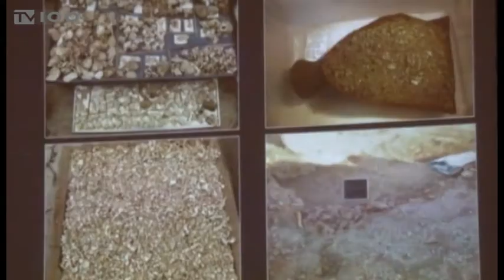ΚΑΣ-ΒΛΑΖΑΚΗ ΣΤΑ ΑΡΧΑΙΑ ΤΗΣ ΑΓΙΑΣ ΣΟΦΙΑΣ(TV100-170317)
Αυτοψία στο σταθμό του Μετρό στην Αγίας Σοφίας πραγματοποίησαν σήμερα μέλη του Κεντρικού Αρχαιολογικού Συμβουλίου, με επικεφαλής τη γενική γραμματέα του υπουργείου Πολιτισμού, Μαρία Βλαζάκη. Τα μέλη του ΚΑΣ εξέτασαν από κοντά τα νέα ευρήματα που ήρθαν στο φως στις εισόδους του σταθμού και αποτελούν υπολείμματα μιας μαρμαρόστρωτης πλατείας, περικλειόμενης από κυκλική σιγμοειδή στοά. Το Συμβούλιο πρόκειται να συνεδριάσει την ερχόμενη Τρίτη, για να εκδώσει την τελική του απόφαση, η οποία θα κρίνει το μέλλον των αρχαιοτήτων. Ωστόσο, από πλευράς ΑΤΤΙΚΟ ΜΕΤΡΟ διευκρινίζεται ότι έχουν γίνει όλες οι απαραίτητες ενέργειες, ώστε οι αλλαγές στο σχεδιασμό του σταθμού να μην προκαλέσουν καθυστερήσεις στις εργασίες που είναι σε εξέλιξη.
Ρεπορτάζ: Βάσω Λυκουρίνου
Κάμερα: Γιώργος Σαράντος
Μοντάζ: Αλεξάνδρα Νικολούδη
Μιλούν: Μαρία Βλαζάκη(Γ.Γ. Υπουργείου Πολιτισμού),
Τάκης Κορακίτης(Διευθυντής ΑΚΤΩΡ),
Γιάννης Μυλόπουλος(Πρόεδρος Αττικό Μετρό ΑΕ)